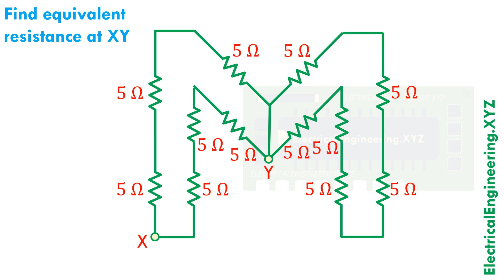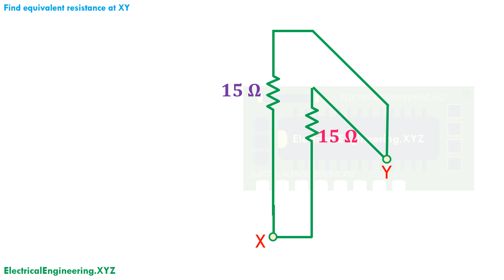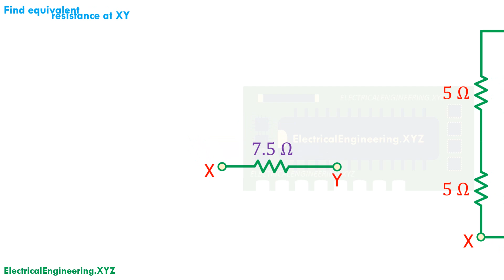Series Parallel Circuit 22 - M Shaped Letter Equivalent Resistance Problem with Solution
Find step by step solution to Series Parallel Circuit 22. Find answer with solution to M Shaped Letter Equivalent Resistance Problem with Solution.